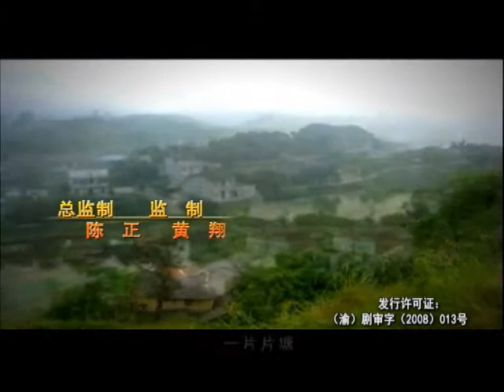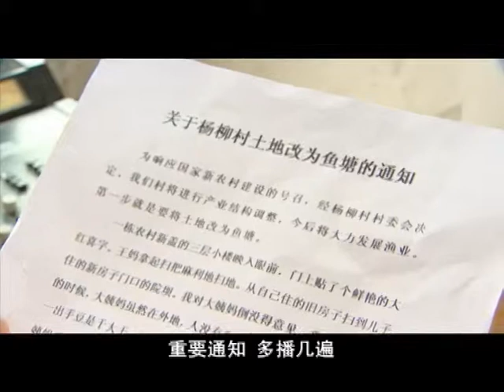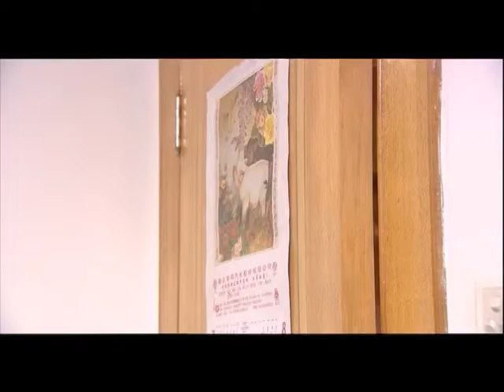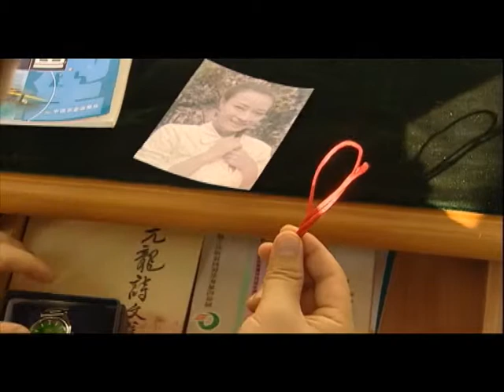【喜剧】【重庆剧】莲花闹海棠 8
《莲花闹海棠》讲述了80年代末期，重庆北碚水土镇从贫困乡改革成为新农村的历史，同时穿插了李家和杜家两个大家族的百年情仇。 剧中采用并自创一千多条重庆本土“言子”、“歇后语”，可以说是一部重庆方言的百科全书，曾凡强、唐老鸭等本土笑星也将让观众笑到底。

剧情简介
80年代末期，北碚水土镇是一个以农业为主的穷困乡镇，为了发家致富，村干部积极寻求农村产业结构，在政府的扶持下，把农业为主的产业转变为以渔业为主，这个消息在村民中产生巨大震动。
村里有两个大户人家，一户姓杜，一户姓李。杜家是清朝皇帝的远亲，当年为了让光绪皇帝避暑，专门在杨柳村修了一栋避暑山庄，取名杜家大院。李家是当地的大族富绅，为了比富，就在杜家对面也修建一栋大院，取名李家大院。杜氏族人、长寿知县杜伯清为纪念母亲唐氏守寡四十余年，忠贞不渝、孝敬公婆、苦育儿女而奏明光绪皇帝，在村里修建一座牌坊，光绪亦为之感动，准允修建，于是，一座集贞节、孝道于一体的节孝坊耸立在村头（这座牌坊至今完好，因建造精美，造型独特，被誉为"川东第一牌坊"）而李家觉得这座牌坊对着李家，挡了李家的风水，为了克杜家，就在自家大院前挖了一个巨大的池塘，池塘湖水荡漾，好象一面大镜子正对着杜家。从此，两家人积下了恩怨。
杨柳村80年代末改革的时候两家的态度大大的不一样，杜家积极响应而李家则成了“钉子户”，而李家在看到杜家尝到甜头后又主动去争取改革。与此同时，两个大户人家都有自己特别的习惯，比如李家有个“蛮不讲理”的野蛮婆子妈，杜家则有几代上门女婿，两户大院的矛盾下不断发展着，最后由于村里富裕了，还成为了全国十佳新农村，有着上百年恩怨的李杜两家最后也握手言和，冤家结为亲家……